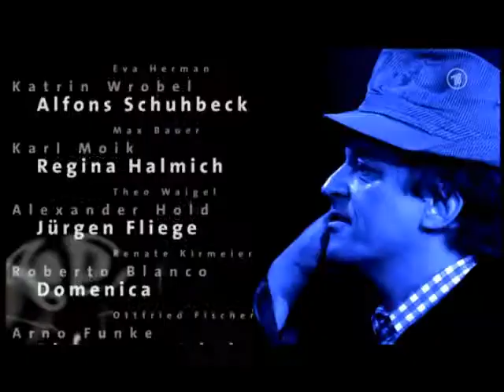Pelzig Unterhält sich 24.09.2009 1/6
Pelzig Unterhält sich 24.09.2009